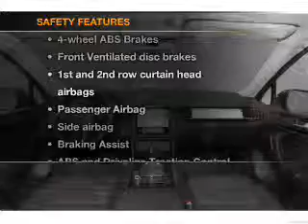2012 Volkswagen Touareg - Longview TX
Year: 2012
Make: Volkswagen
Model: Touareg
Trim: VR6 Sport
Engine: 3.6 liter 6 cylinder 24 valve
Transmission: 8-Speed Automatic
Color: Dark Flint Metallic
Mileage: 16
Address:
800 East Hwy 31